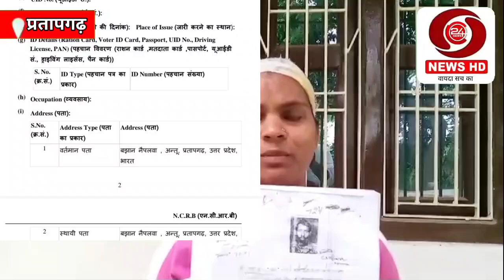प्रतापगढ़ : दबंगों पर थाना अंतू में मुकदमा है दर्ज, नवागढ़ पुलिस अधीक्षक से लगाई न्याय की गुहार